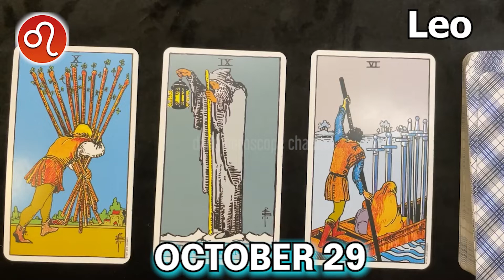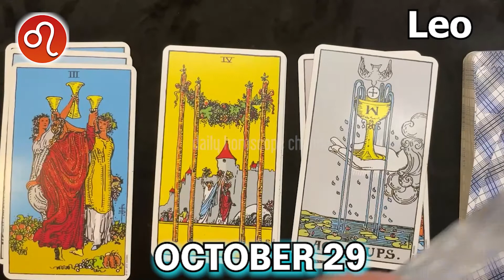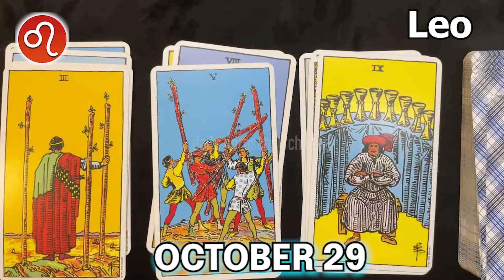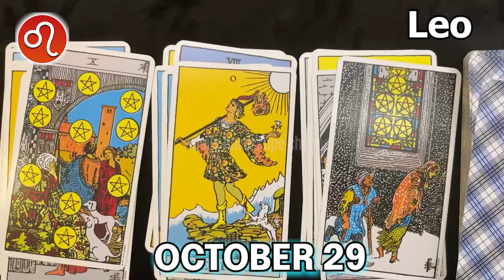❎ FREE TAROT HOROSCOPE ❎ LEO daily HOROSCOPE TODAY October 29 2022 ♌️ horoscope tarot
Leo Horoscope October 29, 2022
Leo today horoscope
Leo Today Horoscope October 29, 2022
Daily horoscope Leo 29 October 2022